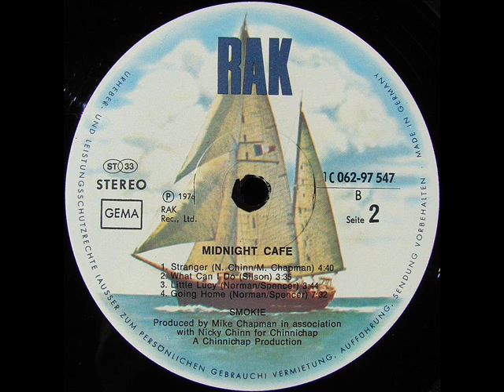Smokie - What Can I Do © Vinyl Rip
Smokie - 1976 - Midnight Café

Every dream that I dream seems to float on by,
Like a cloud in the wind way up in the sky,
Every move that I make seems to be the wrong way,
Like a cold black night after a summer's day.

What can I do, what can I do,
Nothing's the same as it used to be,
Nothing's the same as it used to be, what can I do.

I used to play my guitar with a smile on my face,
Now everything's changed, my whole life's rearranged,
From the day I was born title jinx was my name,
Though I tried and I tried that name still remained.

I hear voices all singing but no one's there,
It's a ghost of my life bringing past tense to mind,
Lock and key here ties me from the freedom and sin,
Oh come let me in I'll start all over again.